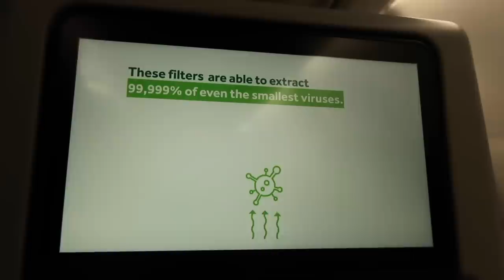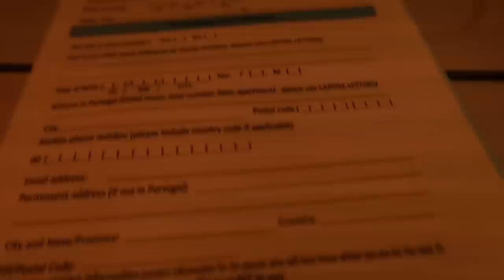i took a flight from NYC to LONDON (what international flying is like during covid)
Quick update video on what its like to travel internationally from America to the Uk during pandemic. I'll update you guys more soon! sorry for such a short video. I love you!